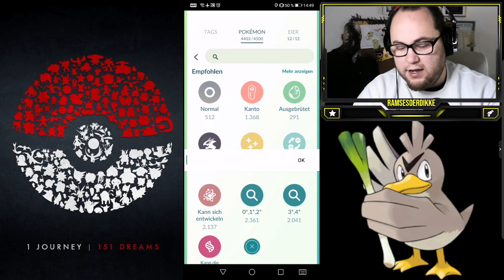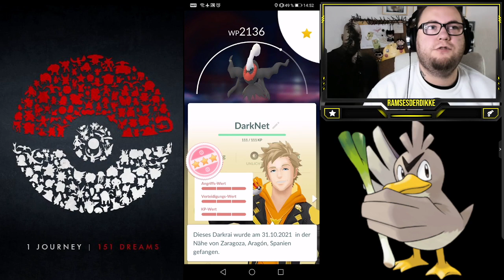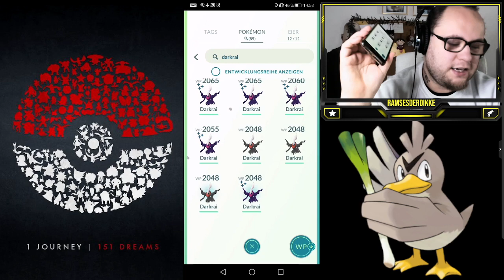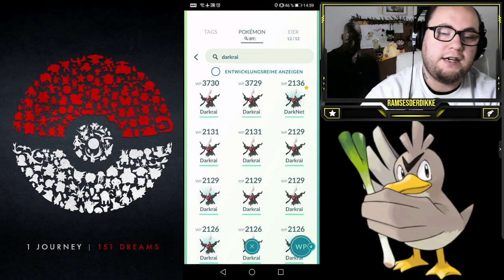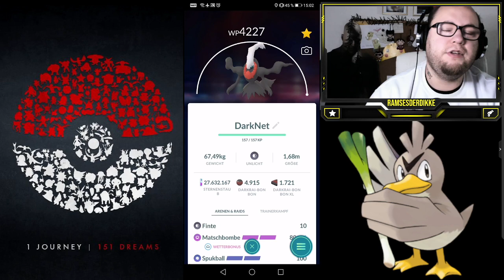MAXOUT MONDAY : 100% Darkrai LVL 50 nach ??? Raids + Umfrage | Pokémon GO Deutsch # 1627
Es war ein langer steiniger Weg und andere hätten vllt schon längst aufgegeben aber ich hatte ein Ziel und ich habe es erreicht. Trotzdem gibt es viele die es immernoch dumm finden wenn man Geld für sein Hobby investiert. Wie seht ihr das ? Habt ihr ein 100er Darkrai bekommen ? Wie viele Versuche waren es bei euch ? Und die wichtigste Frage für nächsten Montag : Reicht ein Darkrai auf 50 oder soll ich eine 6er Armee hochziehen ?